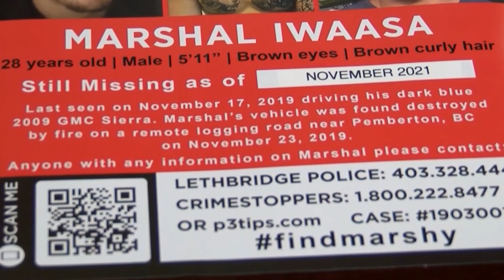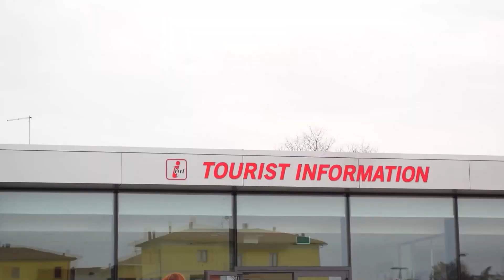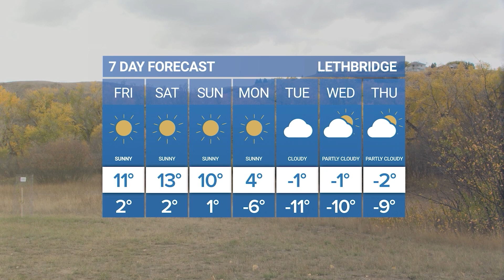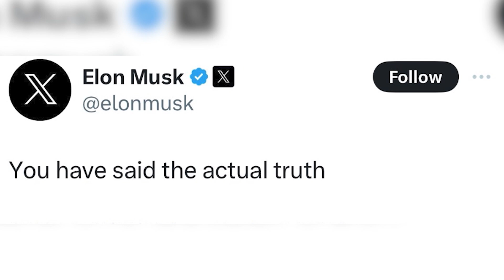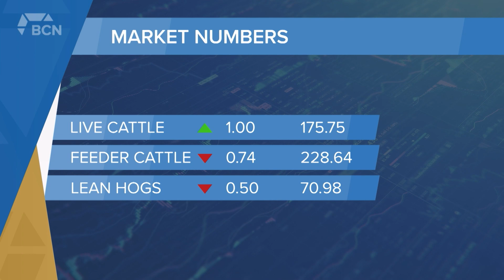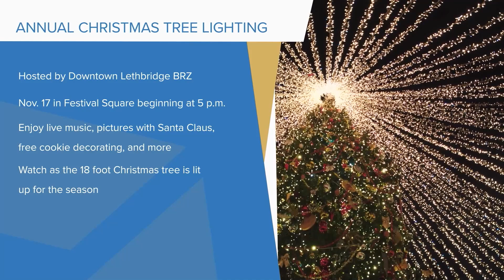November 17, 2023 | Full Newscast | Bridge City News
Aired on: Friday November 17, 2023